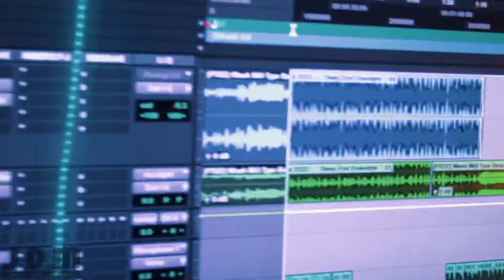fbb juixe slime slatt